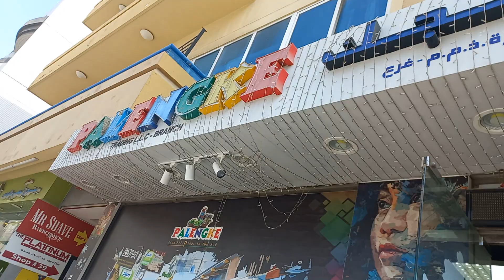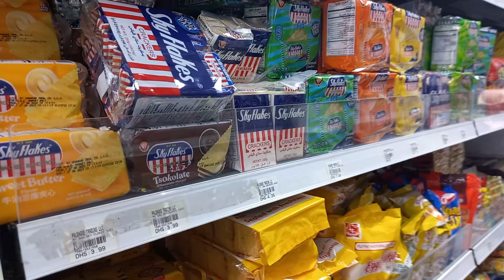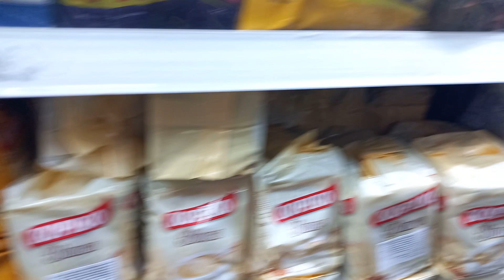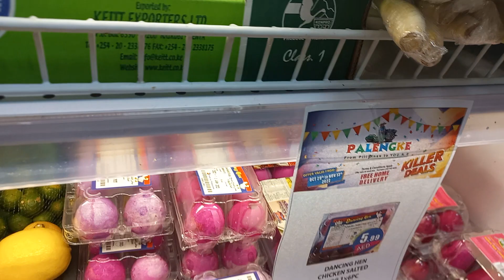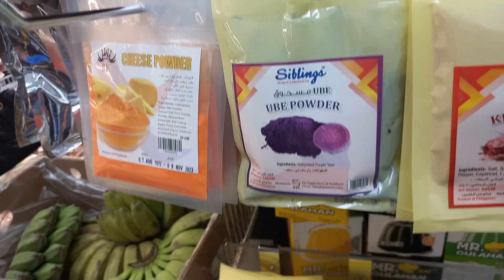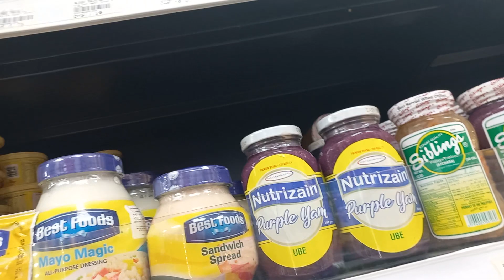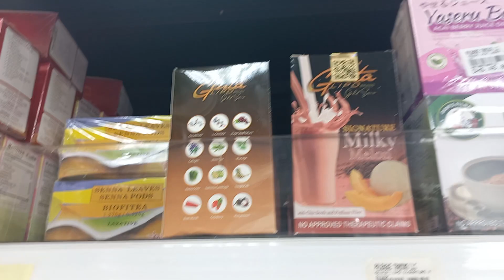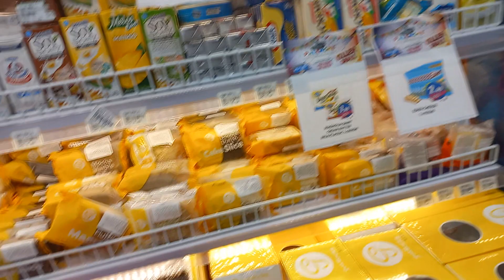Palengke ng pilipinas sa Burjuman Station Dubai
Hi im Marry Farochilin tv a single mom with one daughter and im working here in Dubai being Domestic helper.hope you enjoy watching my videos.my contain is all about DAILY LIFESTYLE, TRAVEL, FOOD, ENTERTAINMENT, DIY.Thank you everyone Godbless us